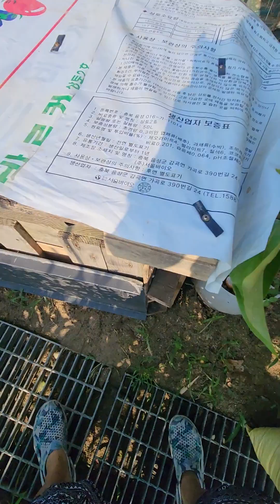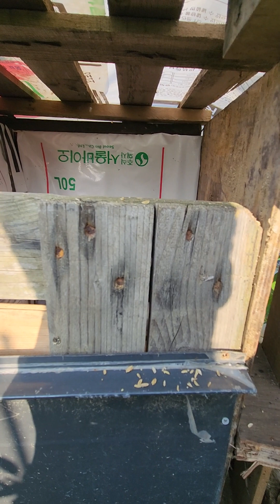7월30일 일요일 텃밭놀이터이야기~!